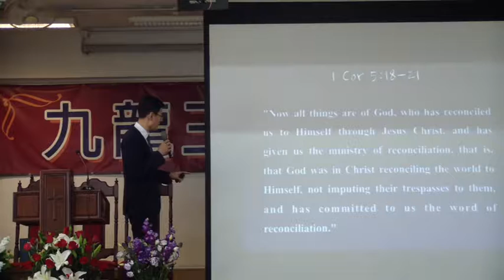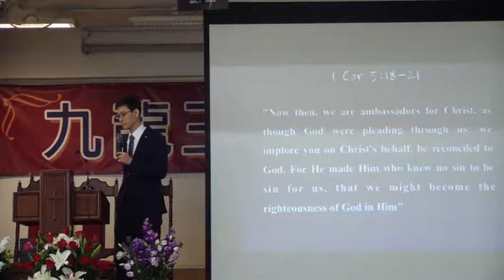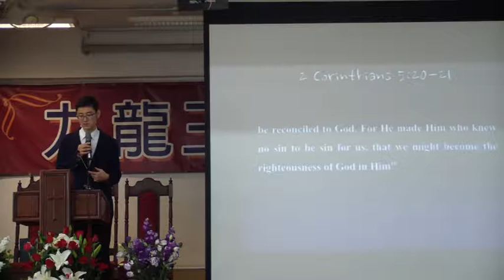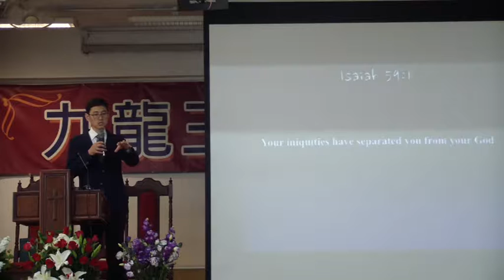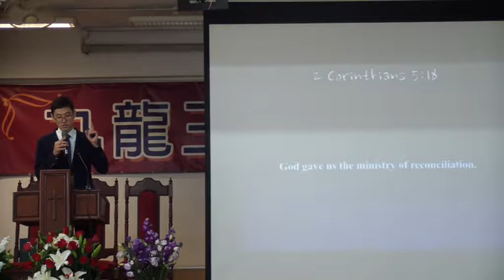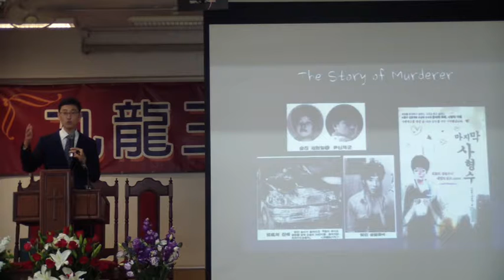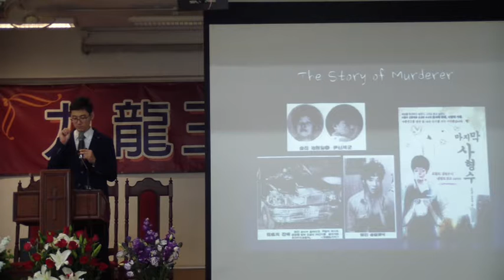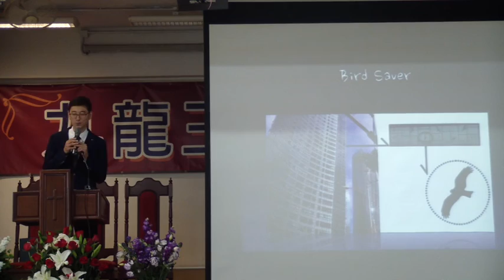HKAI Church's Divine Worship May 27, 2017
"Ambassadors for Christ" - Ptr. Daniel Seo